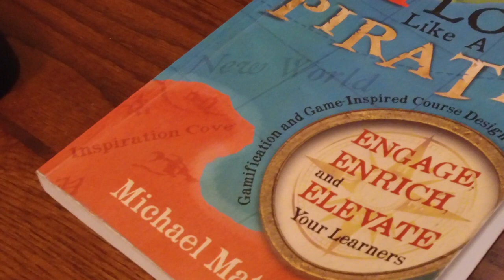Vlog Episode 1: Follow my gamification journey!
How I started gamifying my classroom!

Nick Davis on Twitter: @Slapshot99
Drive by Daniel Pink
Explore Like A Pirate by Michael Matera
Tisha Richmond on Twitter: @tishrich
xplap chat Tuesday Nights at 9pm CST